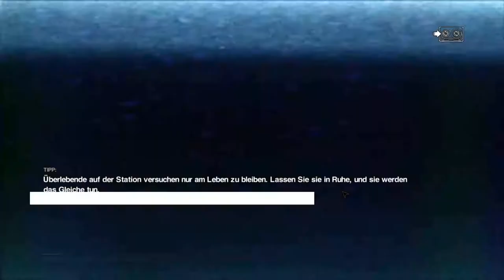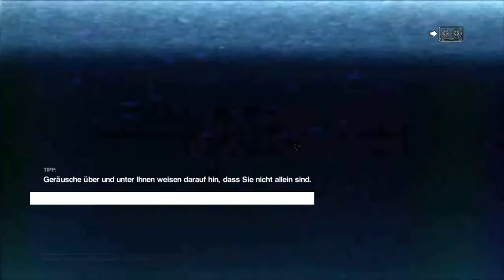Alien: Isolation "DLCs" #2 Parker geht ran ► Let's Play [60FPS|Deutsch|1080p]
Alien: Isolation:

Wir Spielen die Tochter von Allen Ripley, Amanda Ripley und gehen auf eine Raumstation in der Hoffnung etwas über Ihre Mutter zu finden, was wir aber Stattdessen finden lässt uns einen Eiskalten schauder über den Rücken laufen.

Ich habe jetzt schon Angst, Folgt und Helft mir bei diesem Schweren unterfangen.